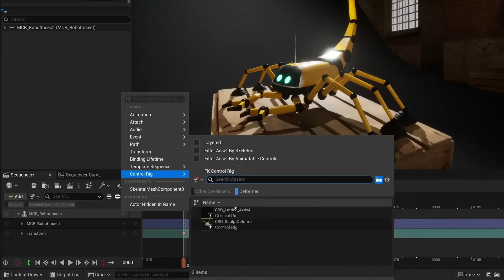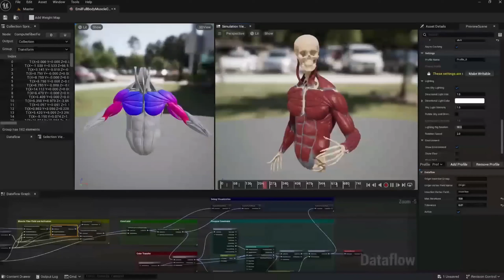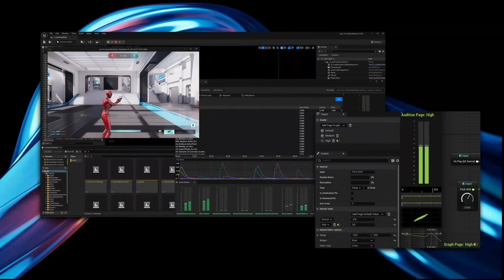Unreal Engine 5.5 ist unglaublich!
Mein eigener Discord Bot (Cookie)

In diesem Video konnte ich natürlich nicht alle neuen Features erwähren. Wenn ihr mehr wissen wollt, schaut bei der Unreal Engine Roadmap vorbei, da sind einige spannende Features dabei.

Inhalt 📚
Beim Unreal Fest 2024 wurden einige Dinge angekündigt, unter anderem die neue Unreal Engine Version 5.5, die ab sofort als Preview im Epic Games Launcher verfügbar ist.
Zu den neuen Features gehören MegaLights und Nanite Skeletal Meshes, aber auch andere Systeme haben viele Updates bekommen.